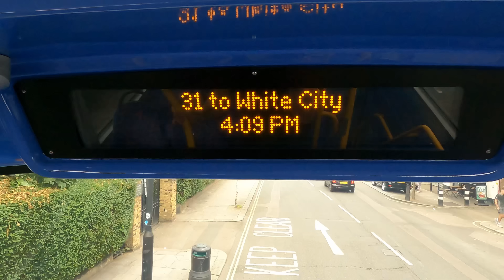Exploring London's Charm: Scenic Bus Route 31 with Driver Tiziano on a Friday Afternoon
Route Length: 6 miles

London Bus Route 31 is a well-known and popular public transportation service in the city. It provides commuters with a convenient and scenic journey from Camden Town to Westfield Shepherd's Bush, passing through several vibrant neighborhoods along the way.

The route begins in Camden Town, a lively area known for its bustling markets, music venues, and artistic culture. From there, the bus proceeds through Chalk Farm, which is home to the iconic Roundhouse venue and offers lovely views of Primrose Hill.

Next, the bus makes its way to Swiss Cottage, an affluent and picturesque neighborhood with easy access to Hampstead Heath. Commuters can enjoy the green spaces and stunning views from this area.

As the journey continues, the bus passes through Kilburn, a diverse and vibrant district known for its lively high street, restaurants, and entertainment options. Then, it heads towards Maida Hill, which offers a mix of residential areas and local shops.

Westbourne Park is the next stop on the route, a trendy area with a mix of cafes, restaurants, and vintage shops. Not far from here, the bus reaches Notting Hill Gate, famous for the Portobello Road Market and its colorful houses.

The route then takes passengers through Holland Park, an affluent and leafy neighborhood with a beautiful park that shares its name. Commuters can enjoy the tranquil surroundings before the bus continues its journey.

Finally, the bus arrives at its last destination, Westfield Shepherd's Bush, one of London's largest shopping centers. Here, passengers can indulge in a wide range of retail options, restaurants, and entertainment venues.

What makes this journey even more special is the driver, Tiziano from Italy. With a friendly demeanor and a passion for providing excellent service, Tiziano is known for his warm greetings and helpful nature. He's been driving on this route for some time, making him familiar with the ins and outs of the journey, and he takes pride in offering a smooth and enjoyable ride for all passengers.

Overall, London Bus Route 31 is an excellent way to explore and experience the diverse neighborhoods of London, with the added charm of having a friendly Italian driver like Tiziani to make the journey even more delightful.
00:00 Intro
00:20 Bayham Street (U)
00:27 Route map
02:34 Camden Town Station (X)
06:10  Hartland Road / Camden Market (CQ)
08:07  The Roundhouse (CF)
08:59  Chalk Farm Station (CB)
11:10  Primrose Hill Road (U)
12:43 Elsworthy Rise (V)
Lower Merton Rise (W)
13:27 Avenue Road / Swiss Cottage Library (H)
14:50  Swiss Cottage Stn / Finchley Road (L)
16:55  Fairfax Road (P)
18:10  South Hampstead Station / Loudoun Road (L)
19:35 Abbey Road (M)
20:41 Priory Terrace (N)
21:25  Kilburn High Road Station (U)
23:44 Kilburn High Rd Stn / Cambridge Avenue (Y)
25:06  Kilburn Park Station (KB)
26:18  Carlton Vale (MB)
27:30 Cambridge Road (MC)
28:26 Shirland Road (MD)
30:42 Chippenham Road / Shirland Road (MM)
31:52 Elgin Avenue / Chippenham Road (MN)
32:35  Harrow Road (F)
34:20 Great Western Road / Harrow Road (K)
36:06 Westbourne Park Station (B)
37:00 Shrewsbury Road / Brunel Estate (N)
37:48 St Stephens Gardens (S)
38:58  Westbourne Grove (Z)
40:48 Pembridge Villas (PW)
41:30  Chepstow Crescent (PX)
43:53  Notting Hill Gate Stn / Hillgate St (E)
45:13  Holland Park (HA)
45:42 Holland Park Station (HB)
46:30 Norland Square (HC)
47:29 Royal Crescent (HD)
49:00 Shepherd's Bush Station (B)
If you would like to Support me ,please